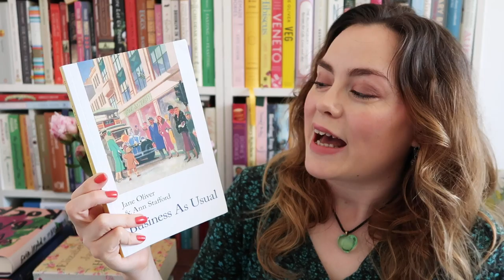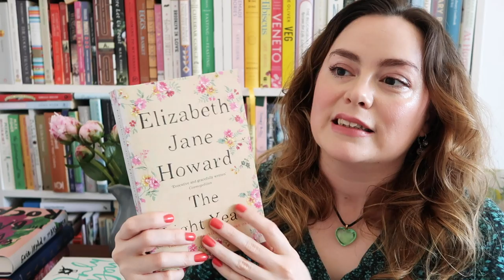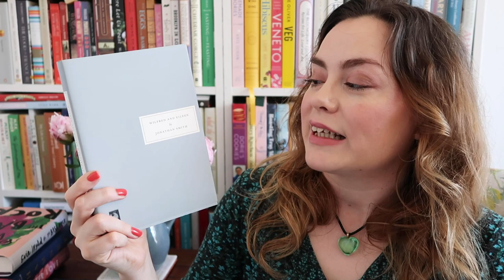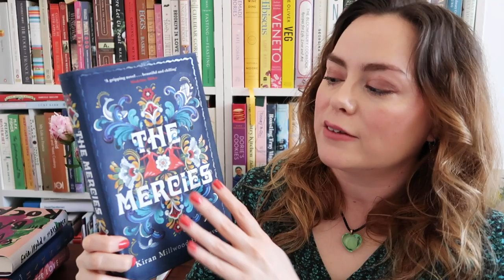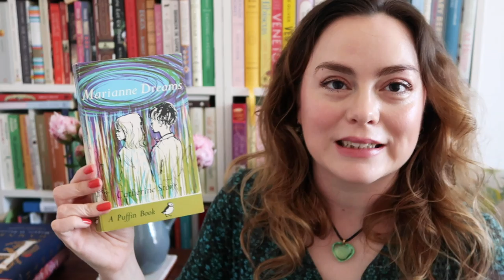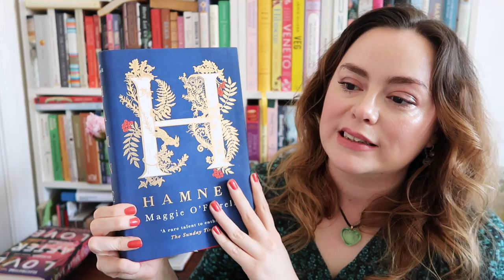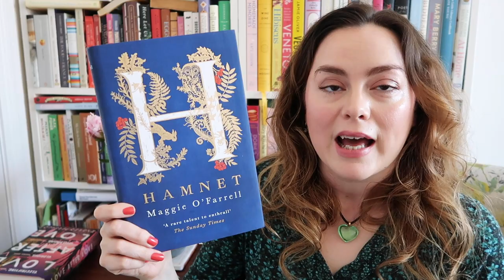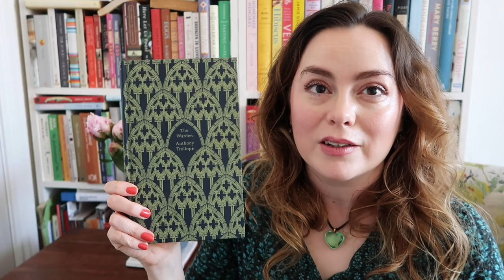Books I Read in April (2020)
In today's video I'm sharing the books I read in April, which were a blend of historical fiction, light romance, creepy tales and old favourites. What books did you read and enjoy this month?
BOOKS MENTIONED IN VIDEO:
The Mercies by Kiran Millwood Hargrave: shorturl.at/cDM26
Love After Love by Ingrid Persaud: shorturl.at/afoxN
The Light Years by Elizabeth Jane Howard: shorturl.at/wLTW6
Only You by Kate Eberlen: shorturl.at/bgvBY
Wilfred and Eileen by Jonathan Smith: shorturl.at/cCLOS
The Warden by Anthony Trollope (audible version): shorturl.at/AKQ07
Murder is Easy by Agatha Christie (audible version): shorturl.at/fgpyZ

OTHER MENTIONS:
Tea & Tattle Interview with Kate Eberlen: shorturl.at/uvMR3
Mother & Daughter Chat: shorturl.at/hqORU
ABOUT ME: I'm Miranda Mills, a freelance writer, podcaster and photographer living in London. Find out more about me and what I do